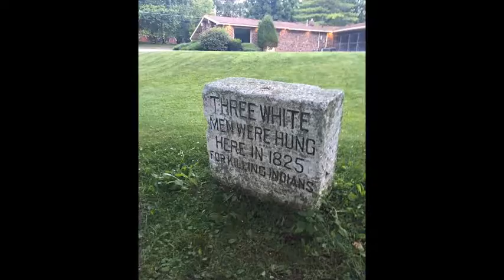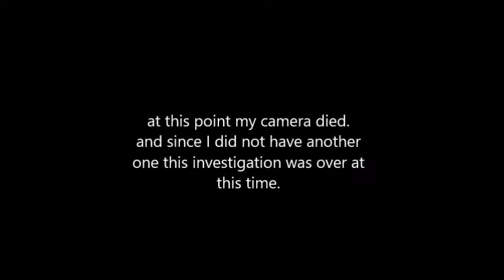HAUNTED FALLS PARK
Stopped and checked out Falls Park today with the SPB7 Spirit box but my visit was cut short. However I did catch some good stuff up to that point, check it out.